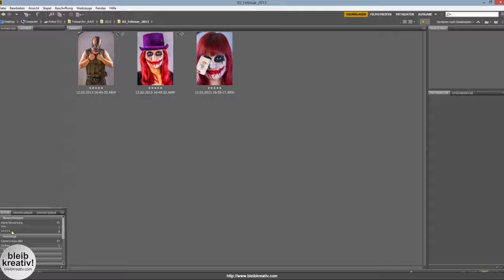Navigation und Bildauswahl [Adobe Bridge]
Von einem Fotoshooting kommt immer eine Menge an Bilddateien zusammen. Mit der Adobe Bridge kann man mit ein paar Tastenkombinationen sehr leicht eine Bildauswahl treffen und in der Bildansicht navigieren bzw. Bewertungen abgeben.
In diesem Video gibt es einen kleinen Einblick dazu...